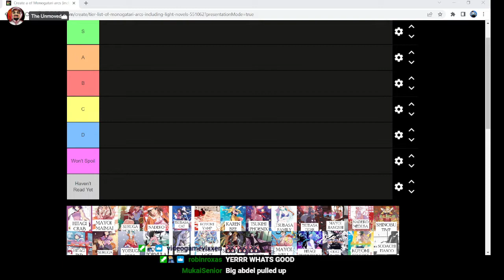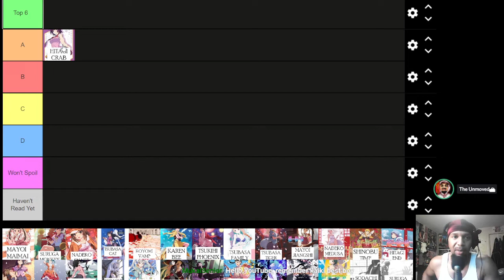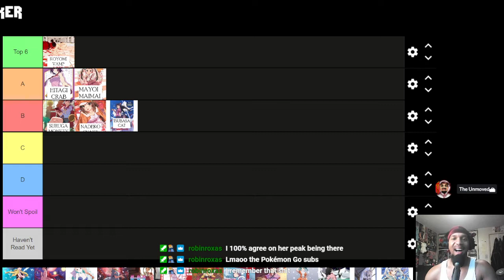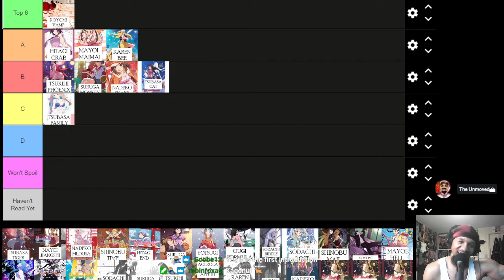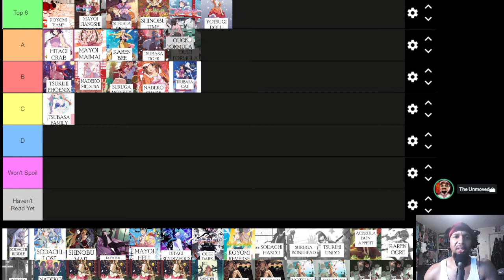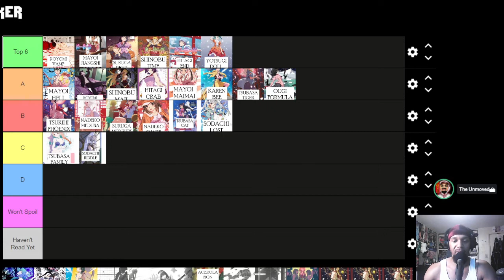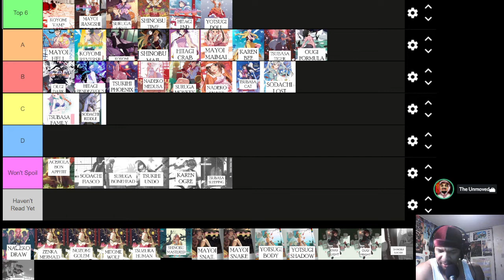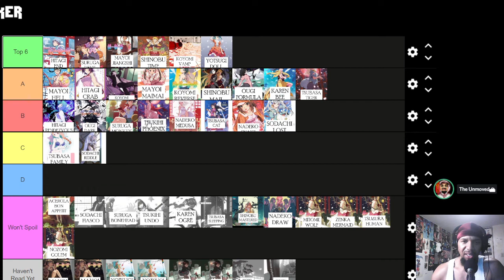Monogatari Fan Finally Does Monogatari Things